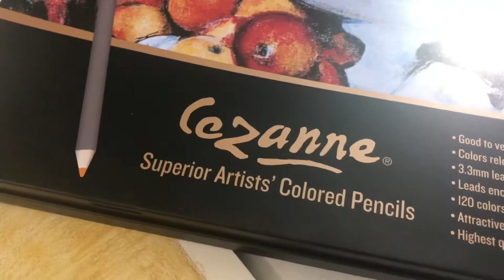Weekly Vlog | Deep Clean Part II